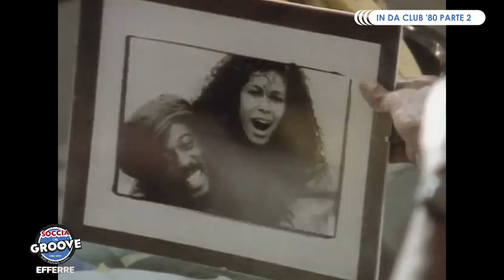SOCCIA che GROOVE del 16/10/2024 - IN DA CLUB pt2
I nostri EL V & deejay MISTA con la 2° parte della puntata di Soccia che Groove intitolata ☆ In Da Club 80's ☆
by EFFERRE live